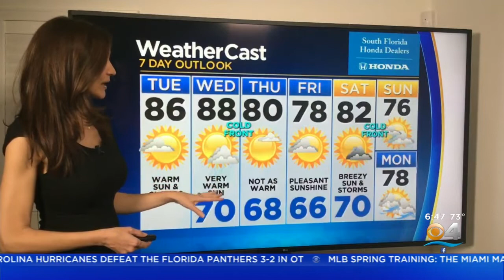CBSMiami.com Weather 3/2/2021 6AM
Fairly warm this afternoon with highs in the mid to upper 80s and a mix of sun and clouds.